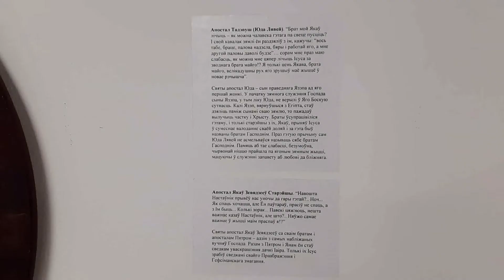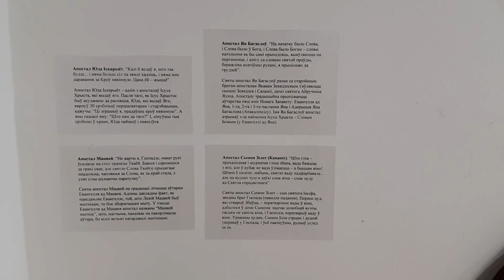Андрэй Дубiнiн "Апошняя вячэра", 2020 (Нацыянальны цэнтр сучасных мастацтваў, 2021)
🎨🖼 Сходил сегодня в очередной раз в Национальный центр современных искусств (НЦСИ) на выставочный проект «Рафаэль. Эпоха Ренессанса». Но больше всего поразил, что забавно, не Рафаэль, а белорусский художник Андрей Дубинин (род. 1963 г.). Среди его работ есть те, которые ярко отзываются на события в истории Беларуси (погуглите).

Конкретно на выставке представлена "Тайная (последняя) вечеря". Традиционный библейский сюжет. Вот только то, как выполнена эта работа - не оставляет равнодушным. Двенадцать круглых пано, каждое отсылает к одному эпизоду из жизни всех двенадцати апостолов (приглядитесь к деталям, прочитайте подписи к картинам).  В центре - непосредственно стол и сама вечеря. Хлеб, вино, перекрестье складок скатерти... и руки. Руки - это прием. Только они присутствуют на всех картинах, оставляя образ всех участников сцены за границами сюжета. И кажется, что они говорят больше, чем лица и позы. А попробуйте догадаться, где руки Христа? А где - Иуды?

☝🏻Картина к слову с историей. «Тайная вечеря», на которой изображены только руки апостолов, победила в 2008 году в Риме на Биеннале международного искусства, а вот новый вариант этой любимой темы даже не попал на выставку в столичный Дворец искусства.

💬Андрей Дубинин:
"На Национальную художественную премию ее не взяли. Как мне кажется, из-за той самой картины со спинами энкавэдэшников. Другого объяснения найти не могу. Но этот шлейф меня не смущает: я свободный человек, могу делать то, что хочу. Понимаю, что после всего ни Союз художников, ни Министерство культуры никогда не купят у меня для государственных музеев мои картины. Значит, буду создавать отдельно полотна для души, а для заработка буду брать заказы. В них ведь тоже можно творчески проявиться."

🎸 Музыка в ролике: Можейко Павел "Явление мытаря" (увертюра)